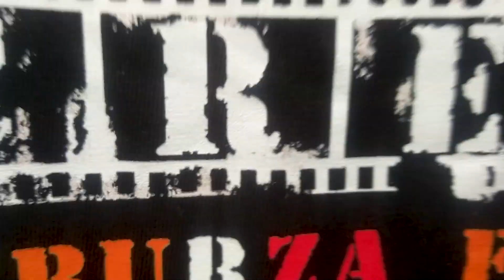"Fuburza Films: Where Movie Magic Comes to Life!"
Directed by : Vitin  Bhaskar
Writtern by : Nilesh Borkar
DOP : Omkar Kotwal
Editing and Sound : Raakesh Raut
Assistant Director : Mahesh Fale, Bhushan Parit
Makeup : Kishor Pingale
Cast : Ruturaaj Paleykar, Rameshwari Dicholkar,  Lalita Amrutkar